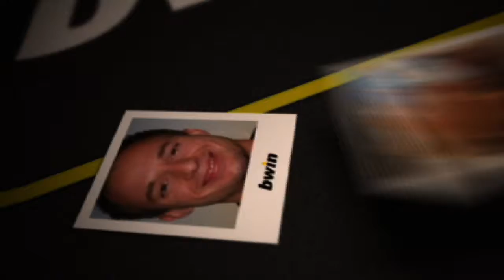WSOP 2009 Team bwin Trip to Lake Mead July 7th, 2009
The bwin team taking it easy at Lake Mead.